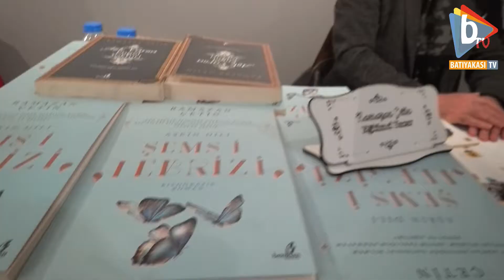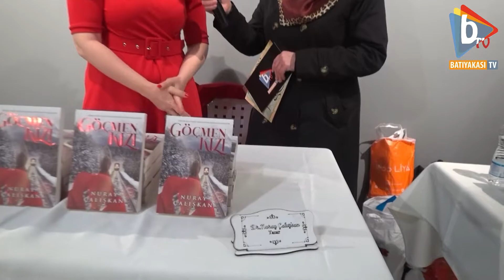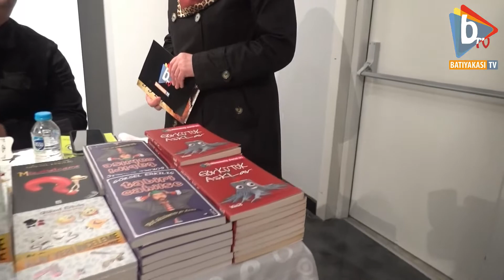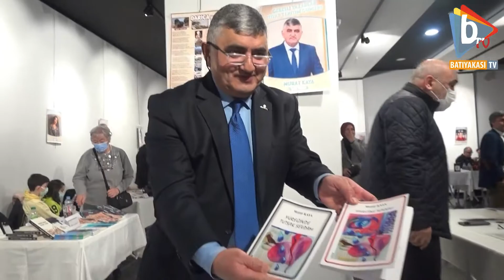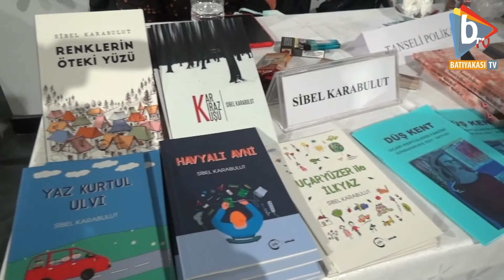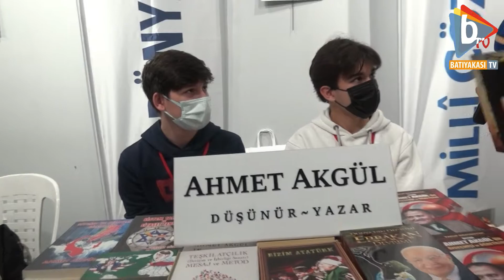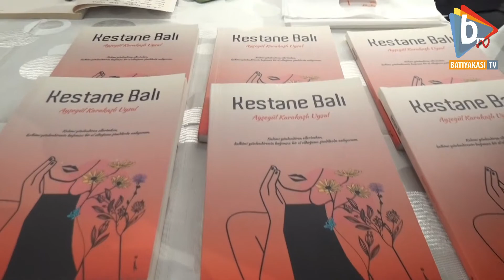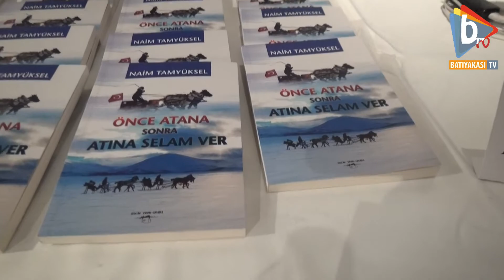DARICADA KİTAP FUARI (Adnan menderes kültür merkezi)